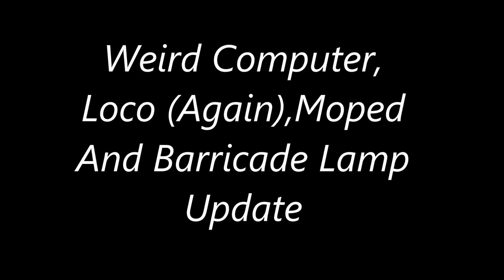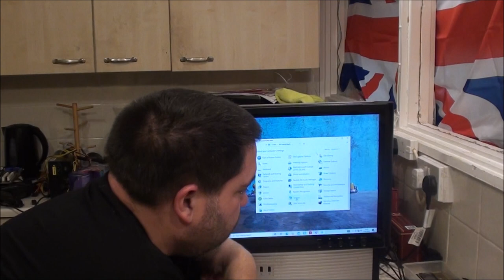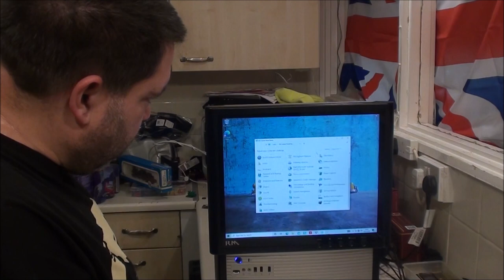Barricade Lamp Update, Moped, Another 00b gauge Loco And Weird Computer.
Bit of a mix this video.